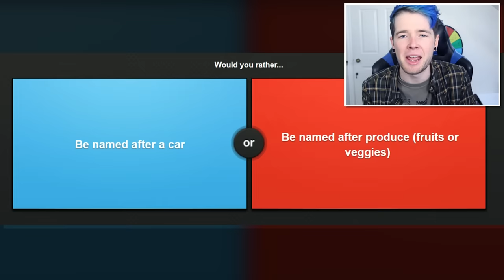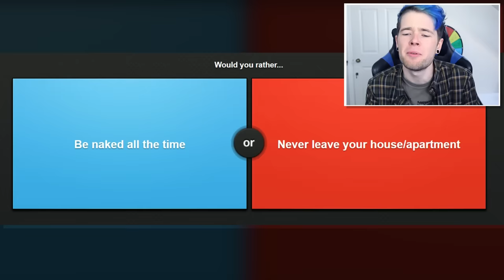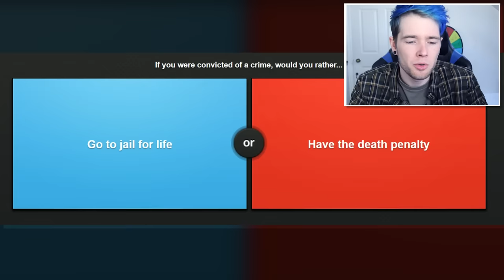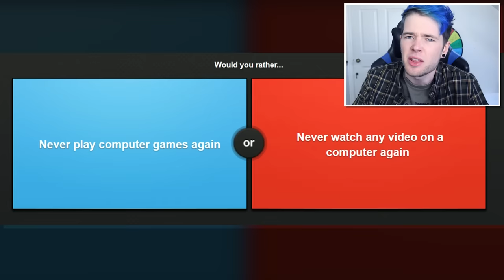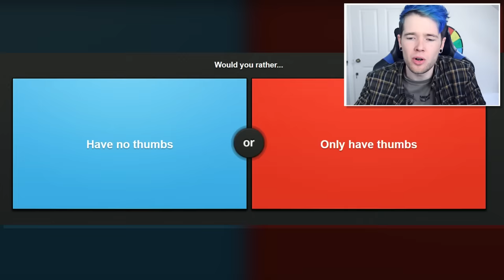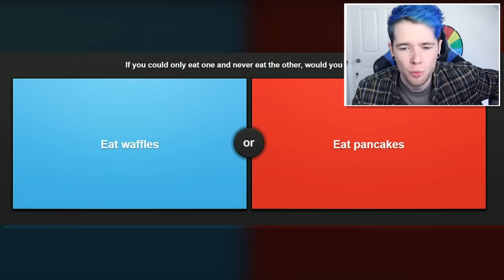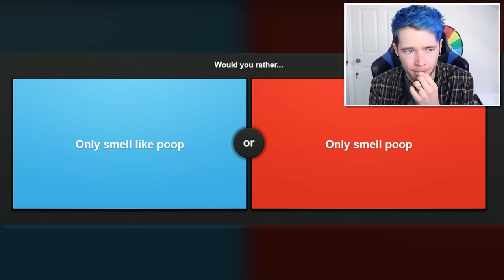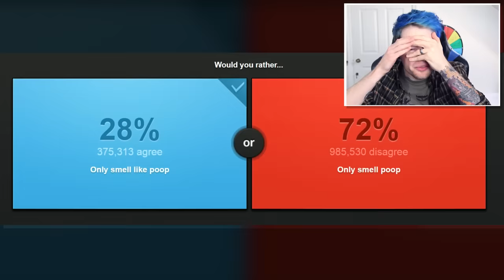MOST DISGUSTING JELLY BEAN!! **BLOOD FLAVOR**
you've wanted me to do this for ages.. the jelly bean challenge..